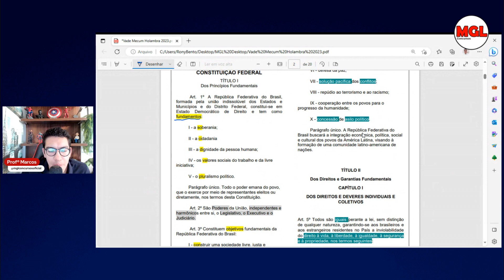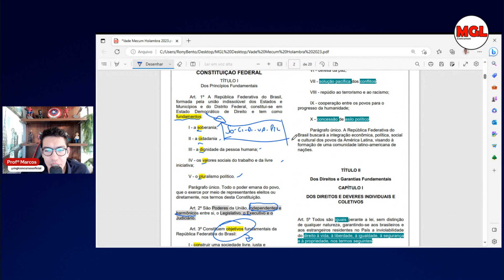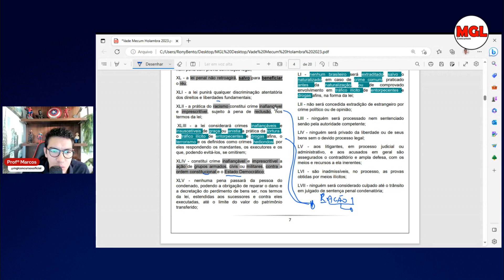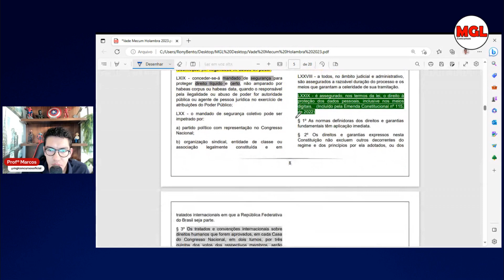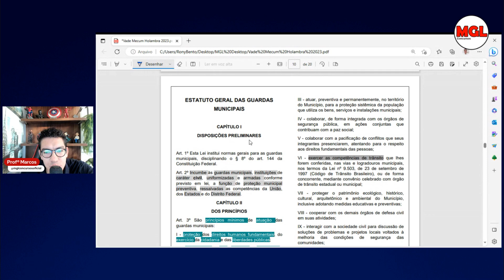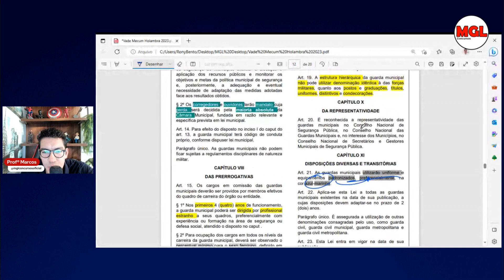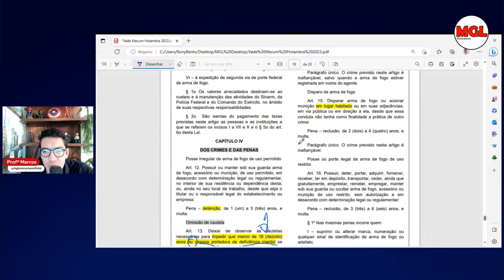Dicas Finais GCM HOLAMBRA - SP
Dicas Finais GCM HOlambra